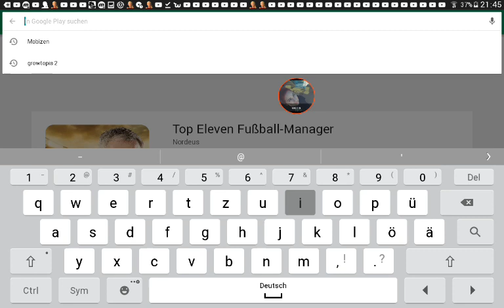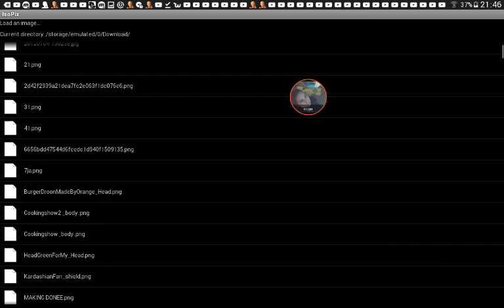.how to do an Upload Head |Tutorial| Graal Classic Online